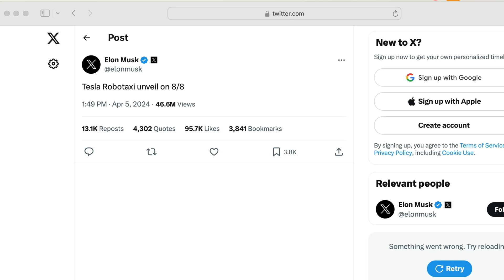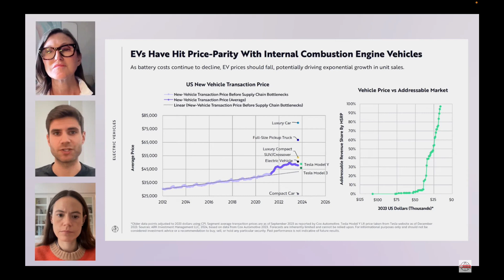Tesla Robotaxi is coming...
Elon announced of X that the unveil of the RoboTaxi is coming 8-8-2024
Ark Invest is talking autonomous vehicles.
Plus a view videos on FSD Testing…

Videos by:
Ark
FSD Finding the Edge
Rellionaire
Himels Tech